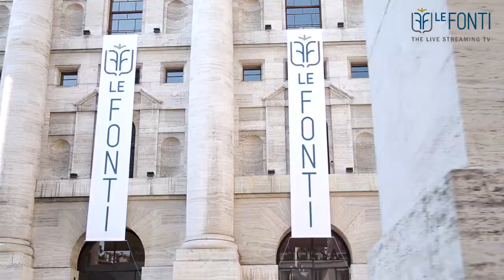Manini Prefabbricati trionfa ai Le Fonti Awards 2018. L'intervista con l'AD Manuel Boccolini